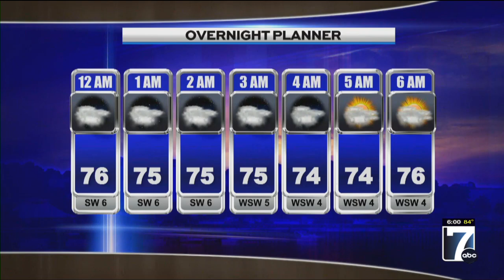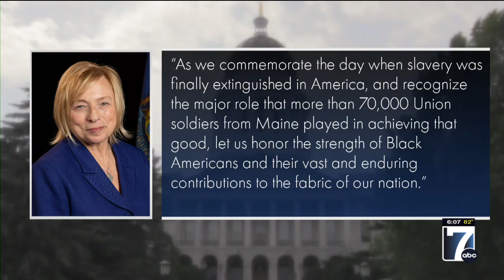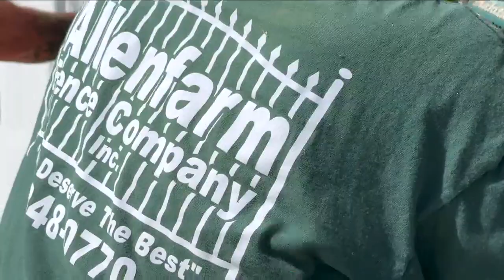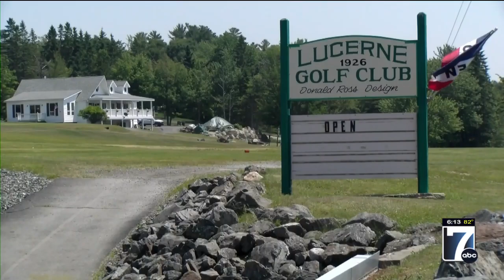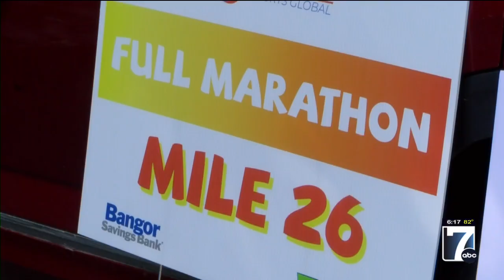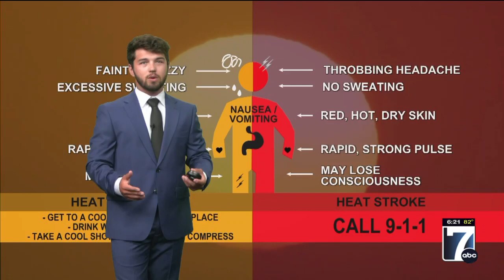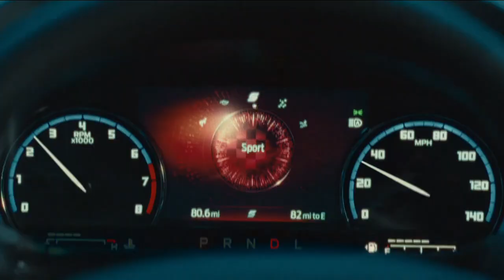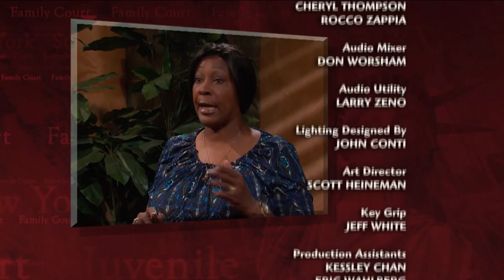WVII 6pm News Wednesday, 06/19/2024